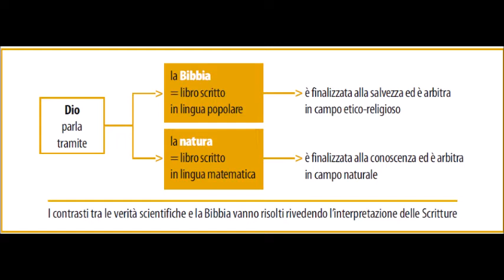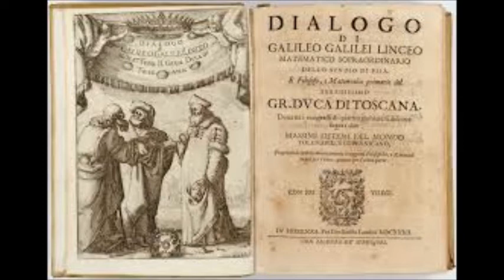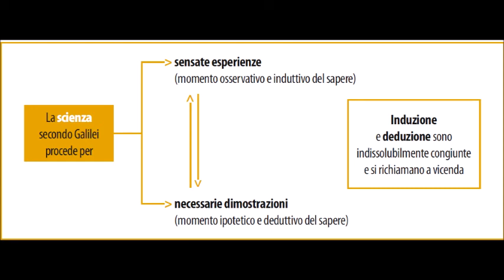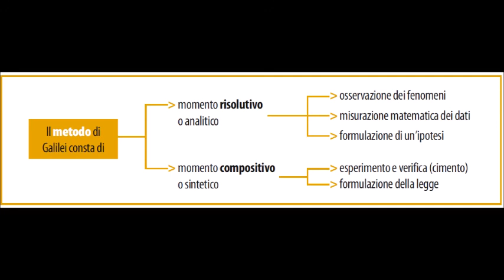Galilei: autonomia della scienza rispetto alla religione. Il metodo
Audio-lezione di filosofia per le classi quarte dei licei

Battaglia su due fronti: l'autorità ecclesiastica e l'autorità culturale degli aristotelici
La Bibbia autorità suprema dettata dallo Spirito Santo e vera in tutte le sue asserzioni: «sarebbe heretico chi dicesse che Abramo non abbia havuti due figlioli e Iacob dodici, come chi dicesse che Christo non è nato di vergine, perché l'un e l'altro lo dice lo Spirito Santo per bocca de' Profeti ed Apostoli». (Roberto Bellarmino, Lettera al M.R.P. Paolo Antonio Foscarini)
Per Galilei Bibbia e Scienza della natura sono conciliabili tenendo conto della differenza di linguaggio. In caso di eventuali discrepanze occorre rivedere l'interpretazione letterale della Bibbia, giacché il suo compito è di insegnarci «come si vadia al cielo, e non come vadia il cielo» (Lettera a Cristina di Lorena)
La stima per Aristotele e il disprezzo per gli aristotelici del suo tempo
Il dogmatismo degli aristotelici è paradossalmente "anti-aristotelico": Aristotele stesso lo avrebbe condannato in senso metodologico

Lettura e commento del passo:
Il linguaggio del libro della natura
Il brano è tratto dall’opera Il Saggiatore, pubblicata nel 1623 come risposta allo scritto del padre gesuita Orazio Grassi (il quale utilizzò lo pseudonimo di Lotario Sarsi), Libra astronomica ac philosophica. Lo scritto, ritenuto a ragione il capolavoro polemico dello scienziato pisano, si inserisce nel dibattito apertosi tra gli studiosi a seguito della comparsa, nel 1618, di tre comete. In questo testo Galileo vuol mettere in luce:
• che il progresso della conoscenza richiede l’abbandono del principio di autorità;
• che il libro della natura è scritto in un linguaggio matematico;
• che l’uomo non può pretendere di comprendere completamente l’infinita ricchezza della natura.

Parmi, oltre a ciò, di scorgere nel Sarsi ferma credenza, che nel filosofare sia necessario appoggiarsi all’opinioni di qualche celebre autore, sì che la mente nostra, quando non si maritasse col discorso d’un altro, ne dovesse in tutto rimanere sterile ed infeconda; e forse stima che la filosofia sia un libro e una fantasia d’un uomo, come l’Iliade e l’Orlando furioso, libri ne’ quali la meno importante cosa è che quello che vi è scritto sia vero.
Signor Sarsi, la cosa non istà così. La filosofia è scritta in questo grandissimo libro che continuamente ci sta aperto innanzi a gli occhi (io dico l’universo), ma non si può intendere se prima non s’impara a intender la lingua, e conoscer i caratteri, ne’ quali è scritto. Egli è scritto in lingua matematica, e i caratteri son triangoli, cerchi, ed altre figure geometriche, senza i quali mezzi è impossibile a intenderne umanamente parola; senza questi è un aggirarsi vanamente per un oscuro laberinto. Ma posto pur anco, come al Sarsi pare, che l’intelletto nostro debba farsi mancipio dell’intelletto d’un altr’uomo […], e che nelle contemplazioni de’ moti celesti si debba aderire ad alcuno, io non veggo per qual ragione ei s’elegga Ticone [Tycho Brahe], anteponendolo a Tolomeo e a Nicolò Copernico, de’ quali due abbiamo i sistemi del mondo interi e con sommo artificio costrutti e condotti al fine; cosa ch’io non veggo che Ticone abbia fatta, se già al Sarsi non basta l’aver negati gli altri due e promessone un altro, se ben poi non esseguito.

Questo canale è utilizzato a finalità esclusivamente didattiche e si rivolge, principalmente, agli studenti liceali. Si ammetteranno, pertanto, soltanto commenti, considerazioni, richieste di chiarimento, utili a fini didattici ed adeguatamente argomentate. Per chi volesse sostenere il canale con una piccola donazione: